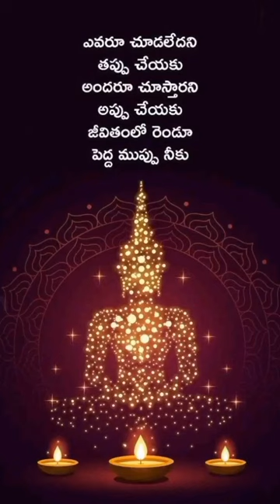supportme buddha dheepam shorts youtubeshorts